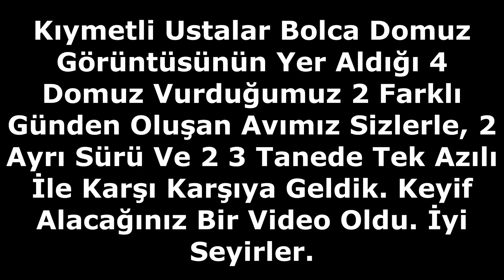Domuz Sürüsü İle Yüzyüze Geldim. Domuz Sürüsünden Net Vuruşlar. Amazing Wild Boar Hunting.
Kıymetli dostlar yine efsane Domuz avlarından birini yaptık. Kalabalık Sürüler, Azılılar her yer Domuz oldu. Çok güzel çekimler yaptık harika vuruşlar ve çok konuşulacak karavanalar yaptık.:):):). Her Domuz avcısının keyifle izleyeceği bu güzel videomuz sizlerle. İyi Seyirler.